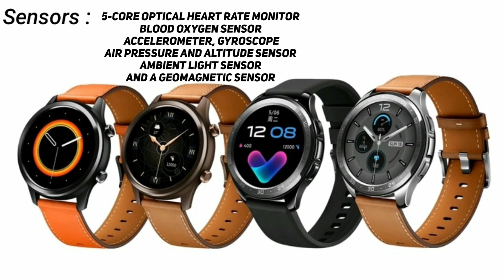Vivo Smartwatch 🔥🔥 | Specifications,Prices and Launch in India ⌚